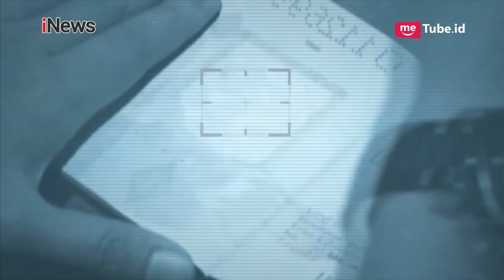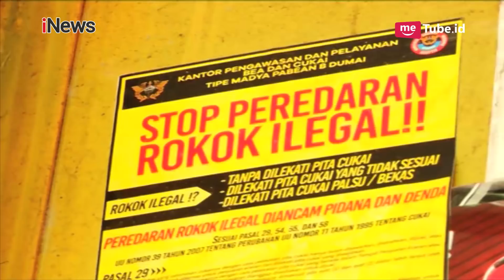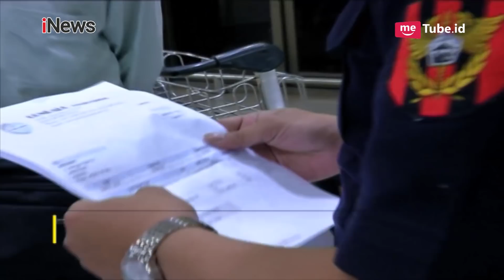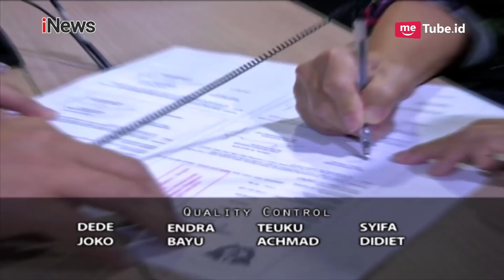Petugas Bea Cukai Dumai Ungkap Peredaran Rokok Ilegal Part 03 - Indonesia Border 01/12